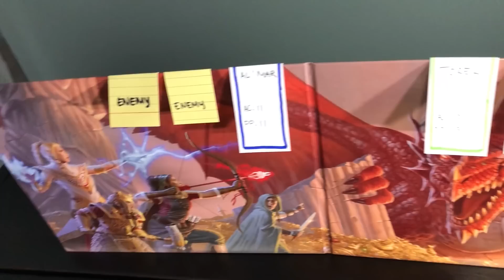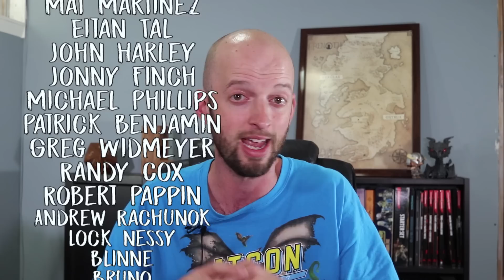Your D&D Combat is Boring!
DMs, does your combat in your D&D lull your group to sleep? Here's some help!

Come back for new RPG videos at least once a week on WASD20. D&D, fantasy maps, PC games, and more.